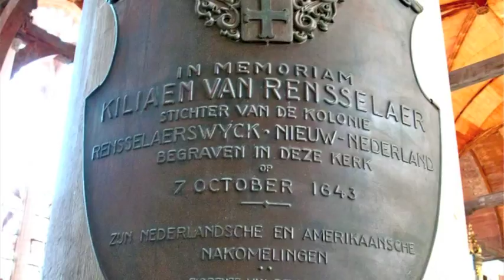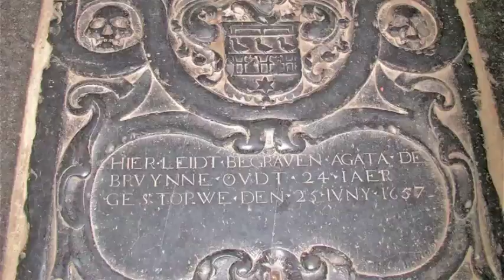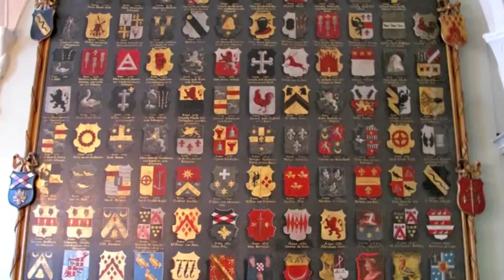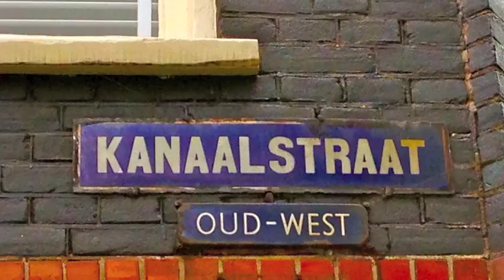BLAAUW ----- "TERUG IN AMSTERDAM"